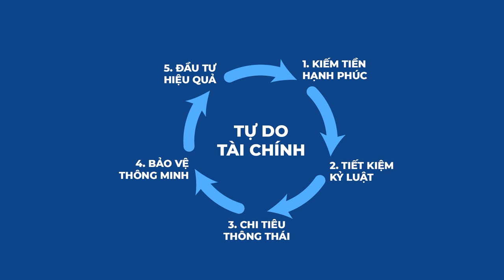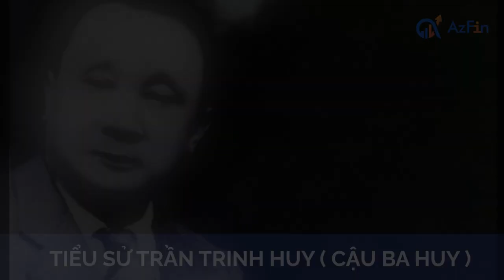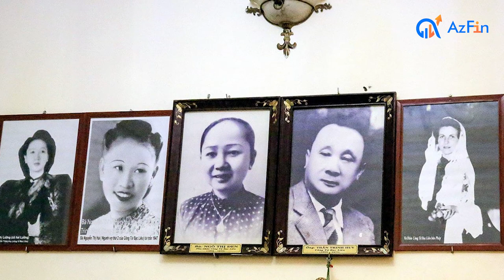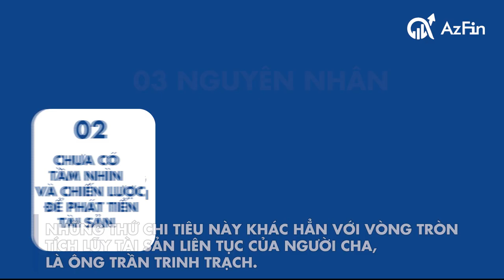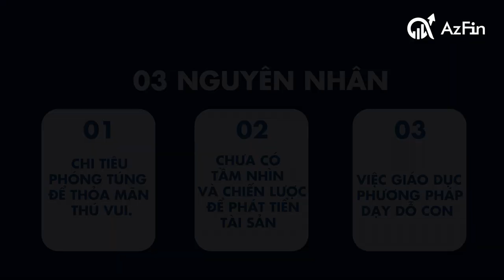Bài học quản lý tài chính từ cuộc đời Công tử Bạc Liêu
Nhắc tới xứ Bạc Liêu người ta nghĩ ngay đến vị công từ giàu có ăn chơi khét tiếng lục tỉnh Nam Kỳ- Công tử Bạc Liêu.
Người ta nhắc đến ông chủ yếu với những giai thoại về sự ăn chơi, nhưng ngày hôm nay mời anh chị và các bạn hãy cùng AzFin tìm hiểu câu chuyện dưới góc nhìn quản trị tài chính để rút ra bài học cho bản thân và thế hệ tương lai thừa kế tài sản.